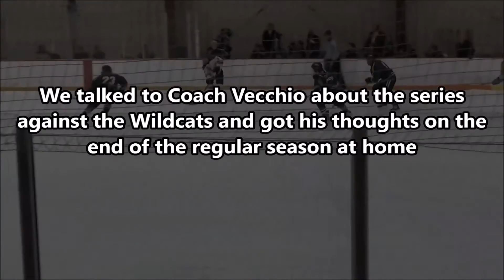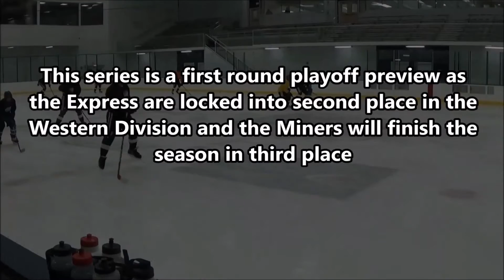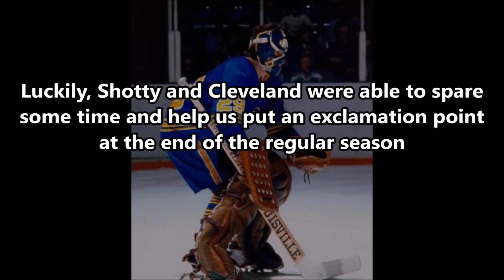Catching up with the Lockport Express Vol 9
George Root and Craig Bacon talk with Lockport Express Head Coach Frank Vecchio about the recent series against the Jersey Shore Wildcats as well as the upcoming series against the Wilkes-Barre Miners. They also talk goaltending strategy with two of the team's three goaltenders.